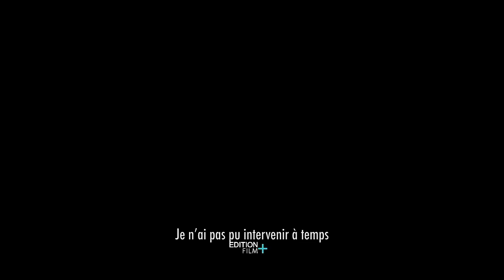MARIKO BABA & NAMYA MA FILLE 2è ÉPISODE VidéoClip 2018via torchbrowser com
MARIKO BABA & NAMYA   MA FILLE